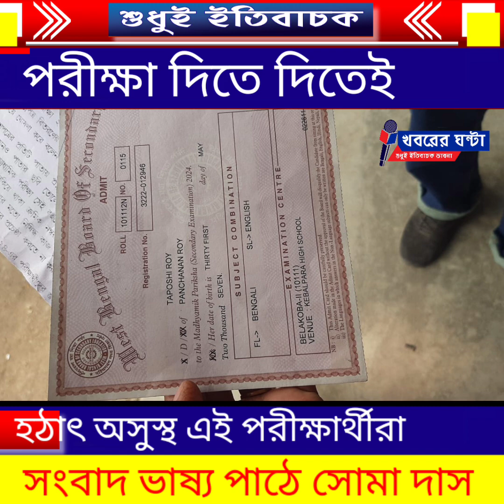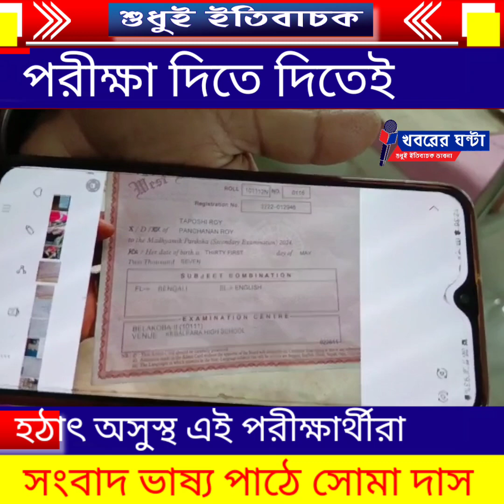Madhyomik/মাধ্যমিক পরীক্ষা দিতে দিতেই হঠাৎ অসুস্থ এই পরীক্ষার্থীরা@https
পরীক্ষা দিতে দিতেই হঠাৎ অসুস্থ এই পরীক্ষার্থীরা
These candidates suddenly fell ill while giving the exam
Madhyomik examination
Madhyomik
মাধ্যমিক
মাধ্যমিক পরীক্ষার্থী
journalism for education
khabarerghanta
Khabarer Ghanta
খবরের ঘন্টা
শিক্ষার খবর
সামাজিক খবর
বাংলা খবর
শিলিগুড়ির খবর
নিজস্ব প্রতিবেদন :পরীক্ষা চলাকালীন হঠাৎই  শ্বাস কষ্ট। শেষমেষ জলপাইগুড়ি জেলার  বেলাকোবা গ্রামীণ  হাসপাতালে বসে পরীক্ষা দিল এক  মাধ্যমিক পরীক্ষার্থী।
ওই পরীক্ষার্থীর নাম তাপসি রায়। বারোপাটিয়া পিএনআর হাইস্কুলের ছাত্রী সে। বেলাকোবার কেবল পাড়া হাইস্কুলে তার সিট পড়েছে। বৃহস্পতিবার ভূগোল পরীক্ষার সময় আচমকাই অসুস্থ পরে তাপসী। এম্বুলেন্স করে তড়িঘড়ি বেলাকোবা গ্রামীণ হাসপাতালে নিয়ে যাওয়া হয় তাকে। হাসপাতাল থেকে  অক্সিজেন মাক্স তাকে দেওয়া  হয়। এরপর প্রাথমিক চিকিৎসার পর হাসপাতালে বসেই ভূগোল পরীক্ষা দেয় তাপসি। হাসপাতলে থাকা তাপসীর পরিক্ষক বলেন, অসুস্থ হওয়ার কারণে তাকে হাসপাতালে নিয়ে আসা হয়েছে, বর্তমানে সে সুস্থ রয়েছে। বাড়তি ১০ মিনিট সময়  তাকে দেওয়া হয়েছে বলে পরীক্ষক মনোজ কুমার রায় জানান। ঘটনার খবর পেয়ে হাসপাতালে আসেন পরীক্ষার্থীর মা।
অপরদিকে  আলিপুরদুয়ার শালকুমার হাট উচ্চ বিদ্যালয়ে পরীক্ষার ভেনু পড়ছিলো পূর্বকাঁঠালবাড়ি উচ্চ বিদ্যালয়ের । এদিন মাধ্যমিক পরীক্ষা চলাকালীন তিনজন ছাত্রী অসুস্থ হয়ে পড়ে সেখানে  তাঁদের শীলবাড়িহাট হাসপাতালে চিকিৎসার পরে হাসপাতালে তাঁরা পরীক্ষা দেয়।